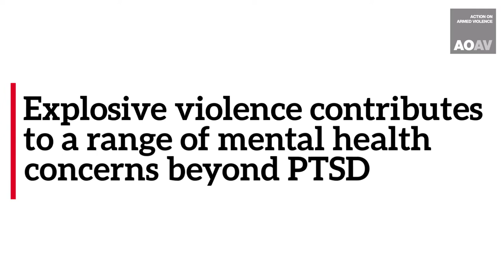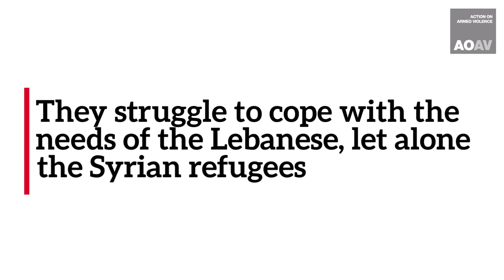Psychological harm from Explosive Violence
AOAV's latest research examines the impacts of explosive violence on health and healthcare - this video shows some of the key findings on psychological health for those impacted.